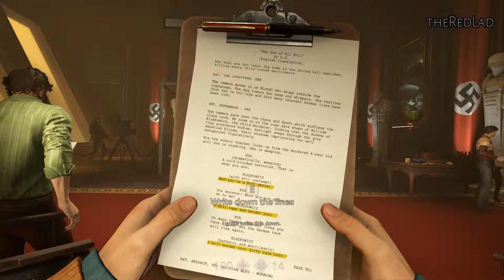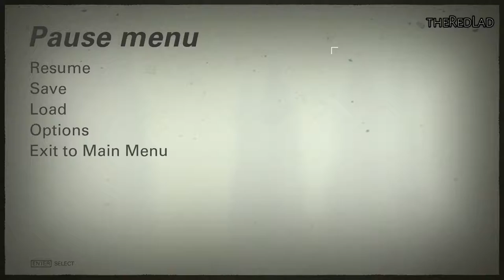Wolfenstein 2-The New Colossus : Venus [Mission 10] {Walkthrough/Gameplay}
Mission 10 : Venus
[No Commentary]

IGN Review : Wolfenstein 2 pulls this off without whiplash thanks to the impressive strength of its characters, who are outstandingly written and acted. Rousing scenes featuring BJ’s internal monologue, rebel leader Grace and her determined but sad eyes, and Super Spesh’s crazy conspiracy-theory rants and literal bathroom humor are all great and delivered with convincing confidence. In just a short time, each of them is given enough backstory that they’re immediately three dimensional – they’re a flawed group of people who’ve gone through a hellish war and decade-long occupation, and yet they’ve survived, rebelled, and lived their lives. That said, with so many new and interesting faces, not all of the characters from the first game have much to do – notably, Max Hess and Bombate don’t get a lot of screen time outside of a few gags.
General Engel steals the show with her absolutely gleeful sadism.
But it’s the evil General Engel who steals the show with her absolutely gleeful sadism whenever she’s on screen. She’s unpredictable, often one step ahead, and completely without mercy, often toying with her prey for the enjoyment of it. She’s far and away the most memorably terrifying game villain since Far Cry 3’s Vaas Montenegro. On top of that, the flashbacks to BJ’s childhood and his relationship with his abusive, monstrously (but not unbelievably) racist father are also extremely unsettling. Together, these are the kinds of threats that make running around chopping off Nazi limbs with a hatchet feel like justifiable homicide.
There are a lot of Nazis to kill, though, so you’re also encouraged to sneak into each encounter to thin out the herd by silently taking down troopers and, more importantly, their officers – if left alive to trigger the alarm, they’ll summon reinforcements. Like The New Order, this isn’t exactly a “real” stealth game, in that enemies don’t raise an alarm when they spot a dead body (and you can’t hide corpses) and will sometimes spot you when you wouldn’t expect they could’ve, but this stealth gameplay is a good way to mix up the action and prevent every fight from beginning the same way. It’s also entirely optional; if you’d rather go in guns blazing, that works too, and it’s more of a challenge.
Wolfenstein 2 makes the most of its somewhat standard-feeling assortment of weapons (there’s a pistol, SMG, machine gun, shotgun, grenade launcher, etc) by letting you mix, match, and customize them to your heart’s content. Using Wolfenstein’s existing dual-wielding system to blast away with a machine gun in each hand feels just as great as before, letting you sacrifice accuracy for doubled-up firepower that’s effective in close or mid-range combat. Dual wielding is also handy if you want to be able to quickly fire a shotgun blast if you blow your cover and the silenced pistol won’t get the job done on its own. It effectively lets you choose your own alternate fire mode. Unless, of course, you’re using one of the terrific high-powered guns salvaged from Nazi mech troopers that require both hands but often include their own built-in alt-fire mode.
My biggest annoyance with dual wielding is that – without a late-game upgrade – you can’t pause the action to switch weapons. That can be a clumsy process because there’s just a single weapon wheel for both hands, and you have to select the switch hands option before you can access the left one. Good luck doing that while under fire without getting killed.
BJ may be a buffed-out killing machine with a suit of armor, but he’s not a tank.
BJ may be a buffed-out killing machine with a suit of armor, but he’s not a tank. You’ve got to keep moving and play cautiously to stay alive, grabbing health, armor, and ammo items where you can find them (often off of Nazi corpses). That’s an area where The New Order was rightly criticized for making us push the pick-up button for every single individual item we wanted to grab, including small-value armor scraps that fall off of enemies. The New Colossus finds a much happier medium between that and the more common first-person shooter design of Hoovering up any item you even look at – here, many items can be picked up by walking directly over them with a small auto-grab radius. You’ll still be pushing the button quite a bit, but it’s not nearly as annoying as it was in the first game.
Because of BJ’s fragility (and the fact that I played through on the “Do or Die!” difficulty level, one notch above normal) I died quite a bit – often without knowing exactly what had killed me.